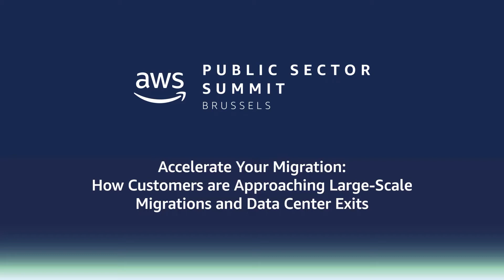Accelerate Your Migration: How Customers Are Approaching Large-Scale Migrations..........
AWS Public Sector Summit Brussels 2018
In this session, we join the European Commission, MirrorWeb, and Agentschap Wegen en Verkeer as they share their journeys of migration and transformation. While their missions are diverse, they all share common goals: move faster, reduce costs, increase security, and create a culture where builders can innovate for their customers. In this session, we focus on what we've learned from helping a multitude of similar public sector organisations migrate their legacy footprints to AWS and transform their platforms to better achieve their missions.

Speakers
- Philip Clegg, CTO, MirrorWeb Florin Bota, IT Service Manager, European Commission
- Bert Weyne, ICT Responsible Application, Manager, Agentschap Wegen & Verkeer
- Christopher Tromans, Business Development Manager, AWS